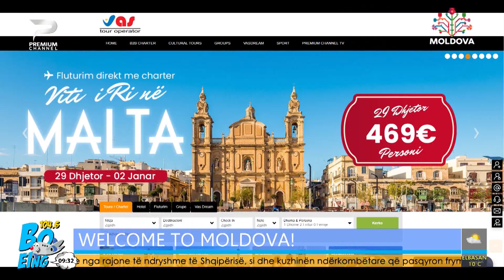Njerëzit që bëjnë stërvitje kanë më shumë sukses në jetë – Dea Toçi/Avokate, Instruktore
Boeing 104.6 – Emision I dedikuar turizmit me moderatorët Ina Morinaj, Marsel Rupi dhe Adelina Onuzi ! Çdo ditë nga e hëna deri të premten 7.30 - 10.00. Emisioni trajton destinacione të ndryshme, atraksione turistike me të ftuar nga të gjitha fushat !

E ftuar në studio - Dea Toçi/Avokate, Instruktore